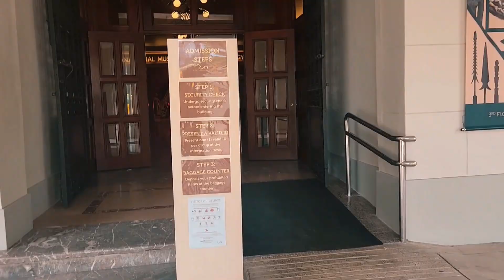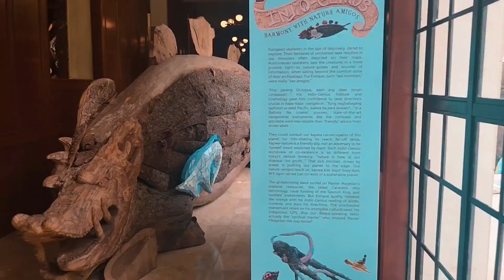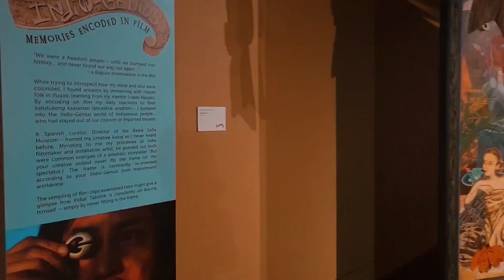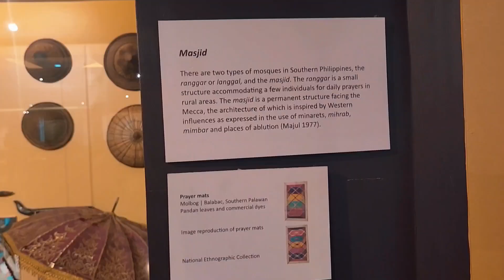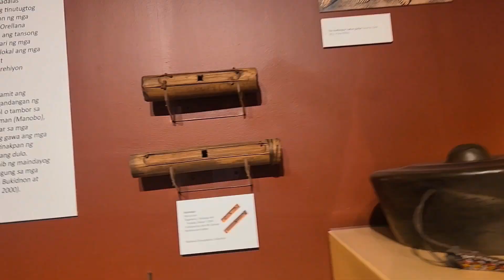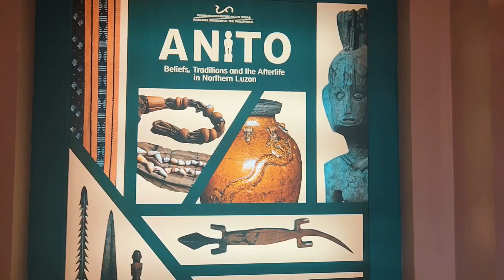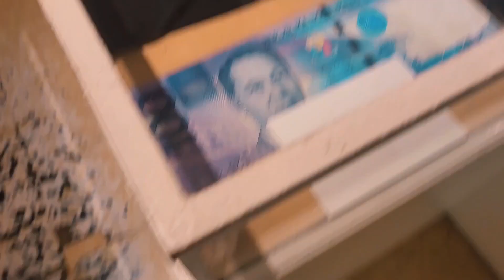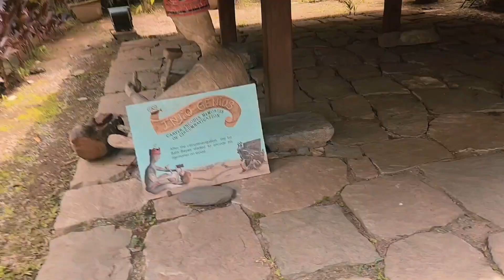National Museum of Anthropology | 14th birthday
Explore the Philippines from past to present and know some of Filipino culture and traditons

Visit a museum today

This is just near the Lrt central station, if you didnt bring a private vehicle, It my be tiring but Walking is the best to go here,just amaximum of 20mins walk. Just bring a water with you if its sunny because there's no store near the museum